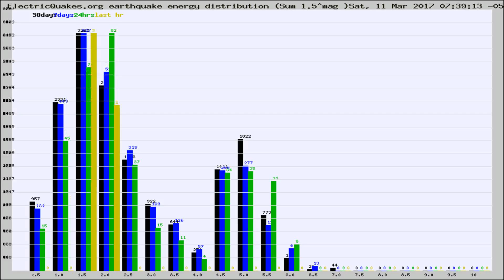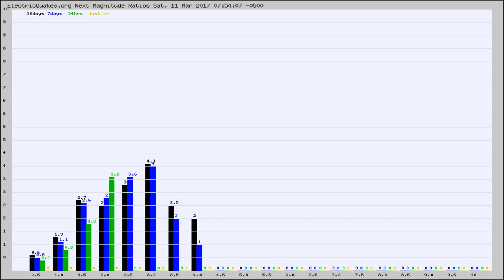Todays_Hourly_World_Earthquake_Statistics_from_ElectricQuakes.org_03-11-17+08:02:01